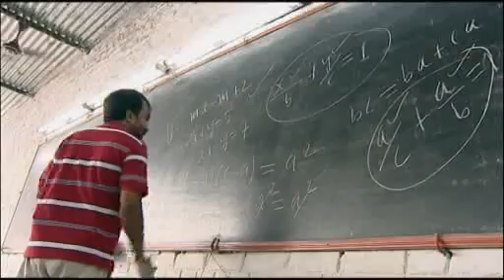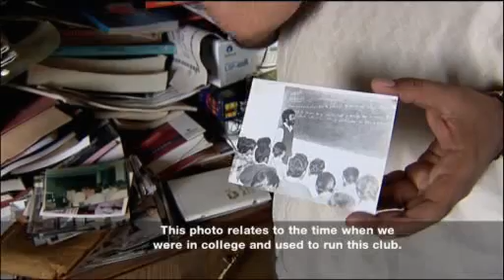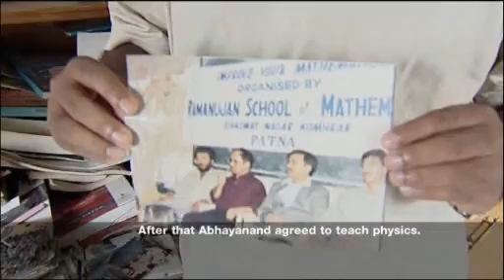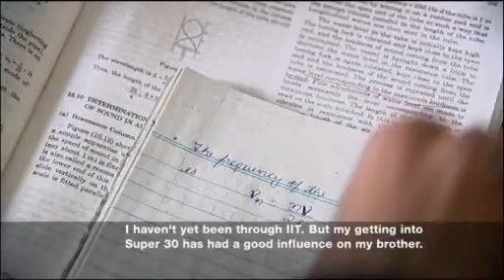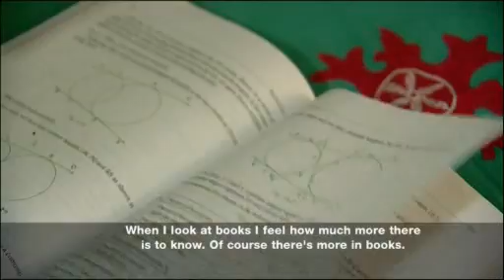Bihar's Super 30: Hard Lessons Witness (Part 1 Special Series)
A special three-part film following the journey of 30 young hopefuls from India's poorest state Bihar as they take part in an intensive educational programme to gain entry into the country's top universities.

Getting into the elite Indian Institutes of Technology (IIT) is even harder than Harvard or Oxbridge: about 60 hopefuls apply for each place. And you can see why; it produces more millionaires than any other educational institution.

But this film isn't the story of IIT; it’s about the vision of two remarkable men who set up a school called the Ramanujan School of Mathematics in India’s poorest state, Bihar. The two men are Anand Kumar, a brilliant mathematician, and Abhayanand, a senior police officer. These unlikely visionaries share the belief that poverty, caste and religion should be no barrier to opportunity.

Ten years ago Al Jazeera travelled to Bihar to follow the class of 2007, from their initial selection out of over 3000 hopefuls through to the moment when the chosen Super 30 got their final results, which would enable the students to go on to IIT and the potential of a top-flight career in information technology.

Now, 10 years on, we revisit the Super 30 series and return to Bihar to discover what has become of this innovative project and the successful students from the class of 2007.

In this second episode, Hard Lessons, we meet Abhayanand, Deputy Chief of Police for the state of Bihar. He spends his free time teaching physics to the Super 30.